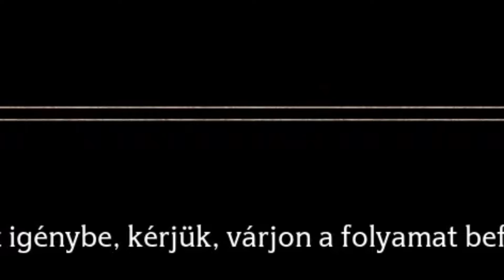DAVE A VARÁZSLÓ - HOGWARTS LEGACY MONTáZS 1. RÉSZ